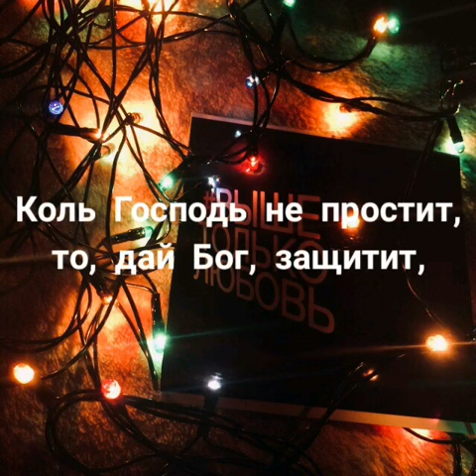Я живу, как и все. Абсорбирую быт | Автор стихотворения: Юлия Шнайдер